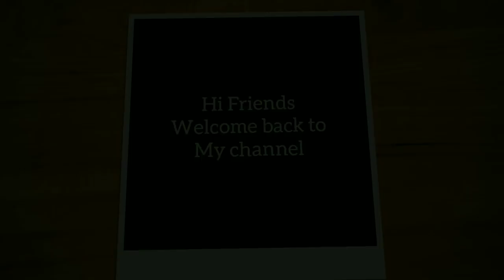How to convert old Kurta into short jacket / overcoat / shrug in Tamil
my videos:
dressing table organization DIY part -1 :